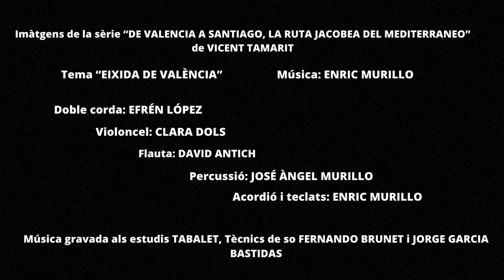EIXIDA DE VALÈNCIA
Imàtgens de la sèrie “DE VALENCIA A SANTIAGO, LA RUTA JACOBEA DEL MEDITERRANEO” de VICENT TAMARIT

Tema “EIXIDA DE VALÈNCIA”
Doble corda: EFRÉN LÓPEZ
Flauta: DAVID ANTICH
Violoncel: CLARA DOLS
Percussió: JOSÉ ÀNGEL MURILLO
Baix: CÈSAR MURILLO
Acordió: ENRIC MURILLO
Música gravada als estudis TABALET, Tècnics de so FERNANDO BRUNET i JORGE GARCIA BASTIDAS